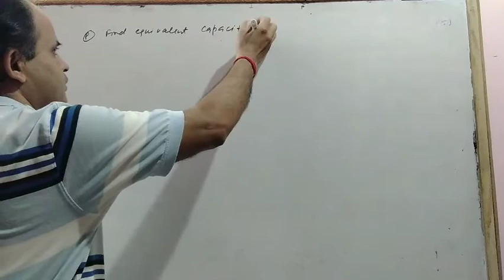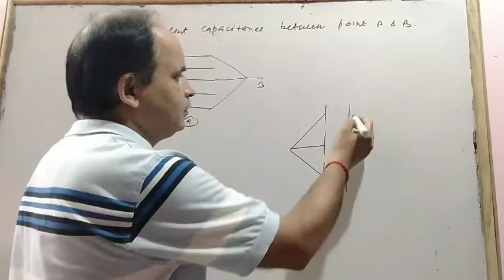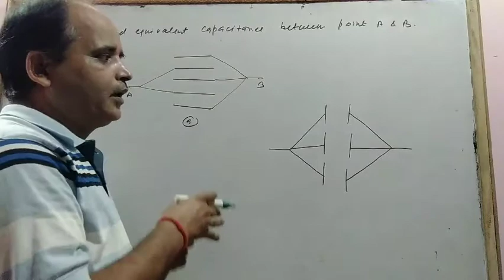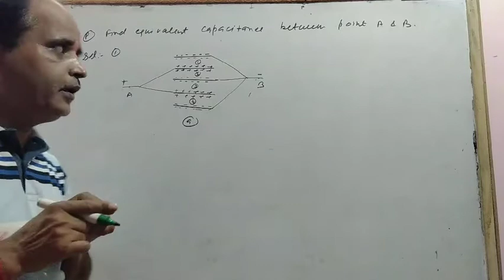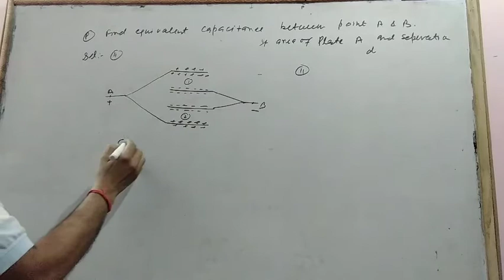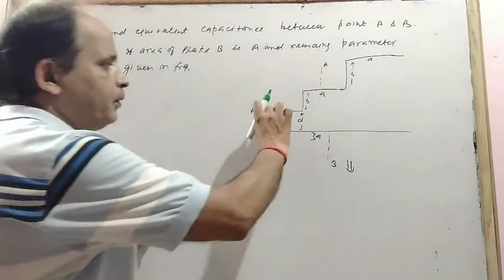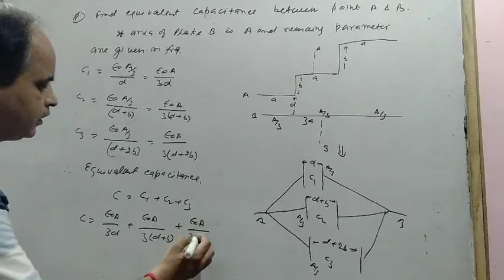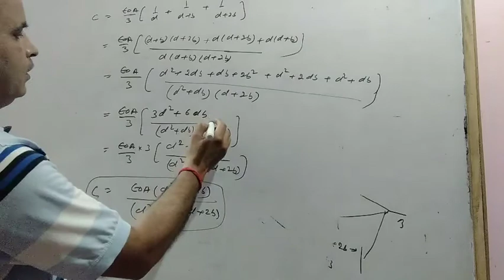CL-XII-(CH-4, CAPACITORS-27C) (NUMERICALS ON CAPACITORS)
ELECTROSTATICS: PART-  27C (CL-XII-(CH-4, CAPACITORS) (NUMERICALS ON CAPACITORS)